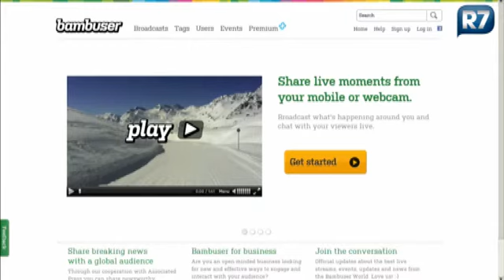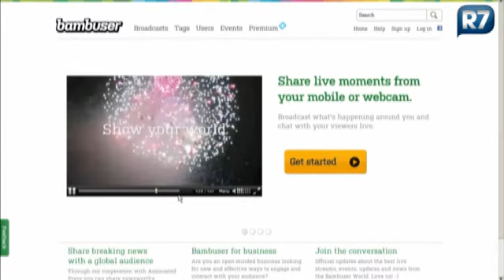Rosana Hermann indica aplicativo para transmissões ao vivo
Neste vídeo, a blogueira fala sobre o Bambuser, mais um aplicativo gratuito para transmissões ao vivo via celular ou computador. Conheça!